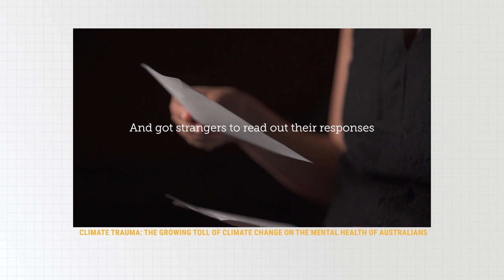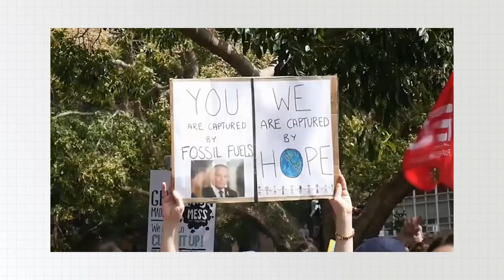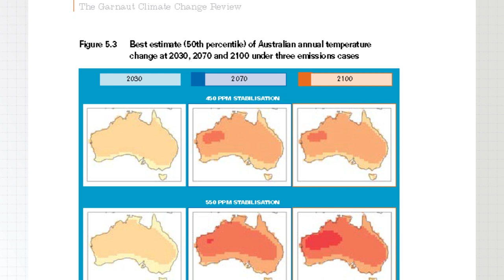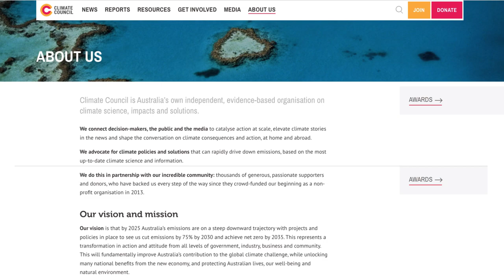Our experts look back on 10 years of the Climate Council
The Climate Council is celebrating its 10th birthday and we recently spoke to some of our key spokespeople about their favourite moments from the past 10 years.

We’ve been community-funded since day one. Back our independence and our push for urgent action by making a tax-deductible donation today.